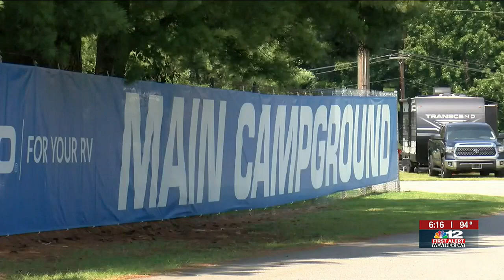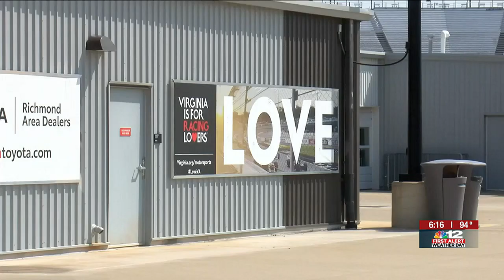NASCAR returns to Richmond Raceway this weekend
Race fans, rev up your engines. NASCAR is coming back to the Richmond Raceway this weekend for the Cook Out 400.